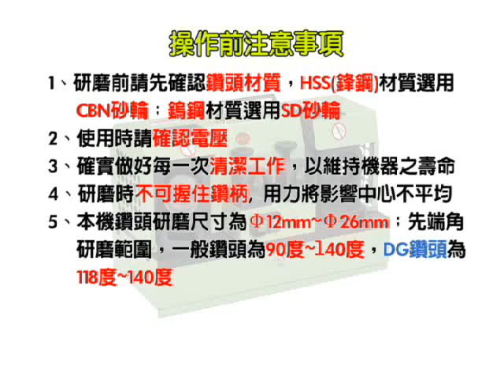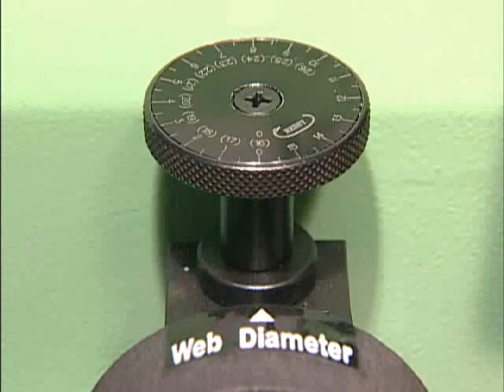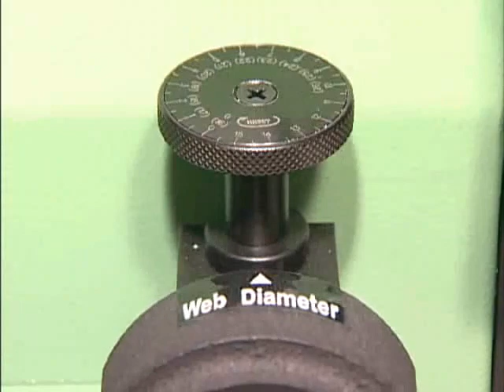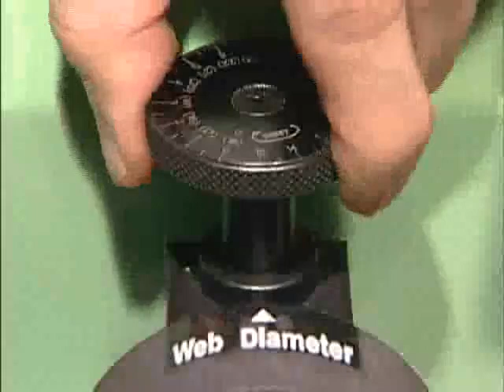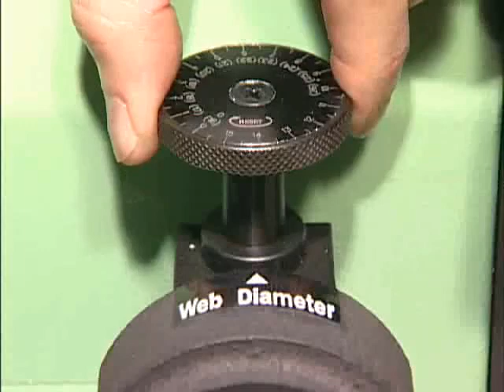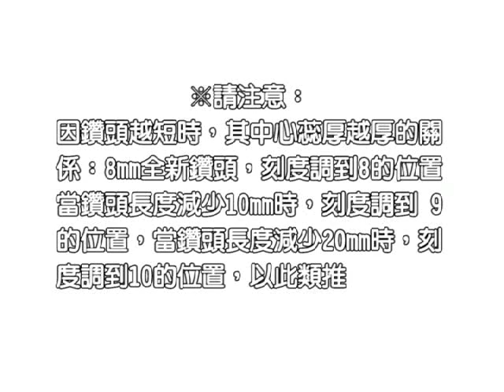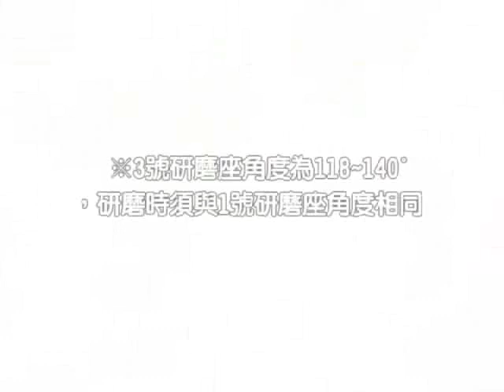GS-29 SG鑽頭及麻花鑽複合研磨機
GS-29 SG鑽頭及麻花鑽複合研磨機, 這款鑽頭研磨機是GS-9 的延伸機種.